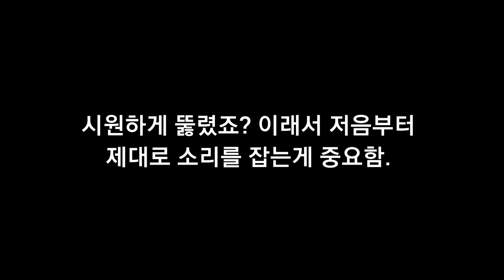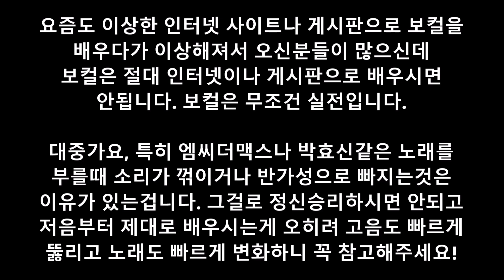실패 없는 고음 뚫는 믹스보이스 보컬레슨 실제현장.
레슨문의 톡 eunjunvocal
인스타 eunjun8020